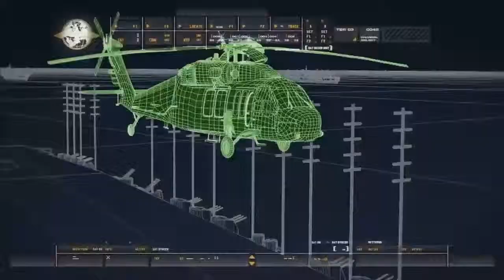Feel like a rookie|Modern Warfare Remastered campaign part 1